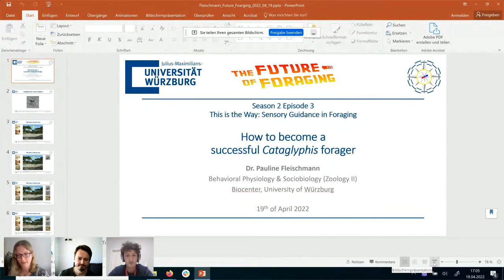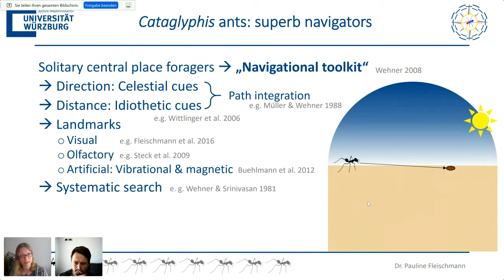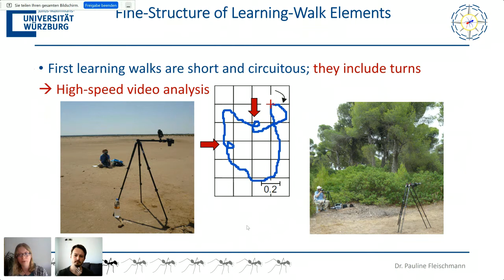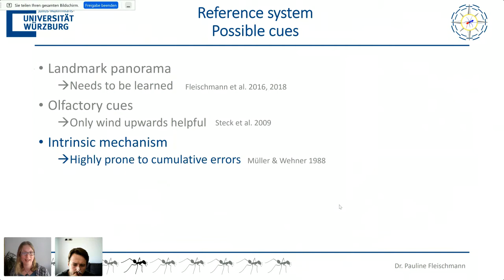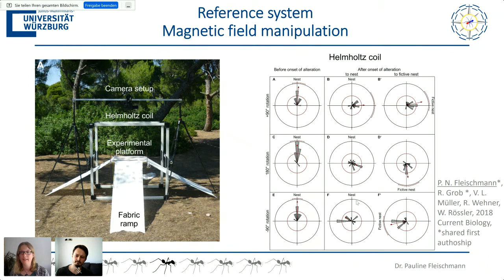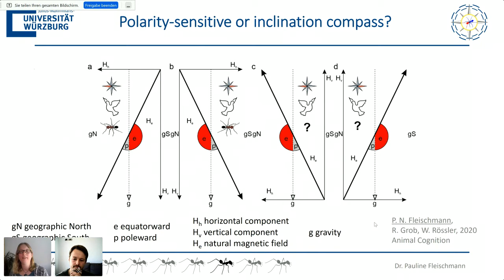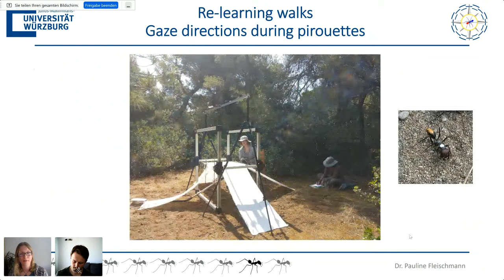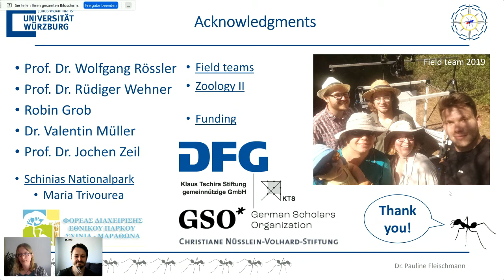S2E3 Pauline Fleischmann - This is the Way: Sensory Guidance in Foraging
This virtual seminar series is aimed to bring together neuroscientists, theorists, ecologists, and neuro-economists interested in exploring neural and theoretical mechanisms of foraging across multiple species.

Pauline Fleischmann: How to become a successful Cataglyphis forager.

Cataglyphis desert ants are well known for their navigational capacities especially during foraging. To find their way, foragers mainly use celestial cues like the position of the sun or the UV polarization pattern during their extensive outbound searches for food. In addition, they rely on different sensory cues for navigation, e.g. visual, olfactory or tactile cues. When the ants leave the nest for the first time, they perform learning walks to acquire all information necessary for navigation as foragers. They have to learn landmarks and calibrate their celestial compass systems. We could show that Greek Cataglyphis nodus ants use the geomagnetic field to align their gaze directions towards the nest entrance during initial learning-walk pirouettes. Furthermore, the ants' brains undergo drastic changes during the transition from interior to exterior worker, especially when they are able to perform learning walks in their natural habitat. Therefore, Cataglyphis is a suitable neuroethological model to study navigation guided by a plethora of sensory cues.